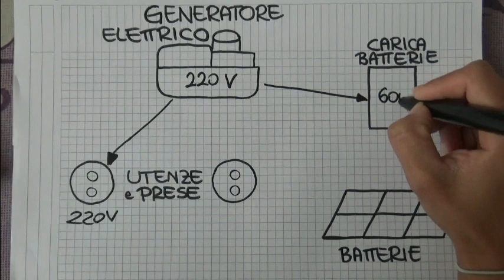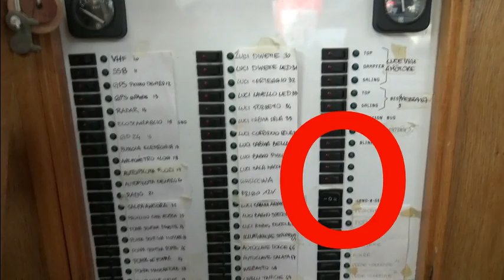Come collegare un generatore elettrico su una barca a vela - SV Perseus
In questo quarto video vi mostriamo come abbiamo collegato il nostro generatore elettrico all'impianto 12-220 V della barca.

Abbiamo avuto la fortuna di trovare già bordo un generatore elettrico da 3,5 KW da revisionare completamente.

Il generatore produce energia grazie a un motore a diesel e un alternatore. Questa corrente esce da un cavo che, passato attraverso una canalina, abbiamo fatto arrivare a una presa di corrente. A questa presa viene collegata la spina che arriva dal caricabatterie permettendoci di ricaricare le batterie e avere sempre la "scorta" di 12V.

Per avere invece la 220 V diretta, dalla presa parte una diramazione che arriva al quadro della 220 attaccandosi a un teleruttore. Sia il teleruttore del geenratore ce quello dell'inverter confluiscono in un deviatore così da poter scegliere da quale fonte attingere.
Dal teleruttore, la corrente passa a un salvavita o interruttore differenziale. Viene poi divisa ai vari interrutori magneto termici. da questi va ai relais collegati poi ad una morsettiera. Da questa partono le alimentazioni alle utenze.

Ricordiamo a tutti che non siamo dei professionisti e qualunque consiglio è ben accetto!

0.00   Bottomless Cup - Silent Partner

01.58    Pressure - Riot